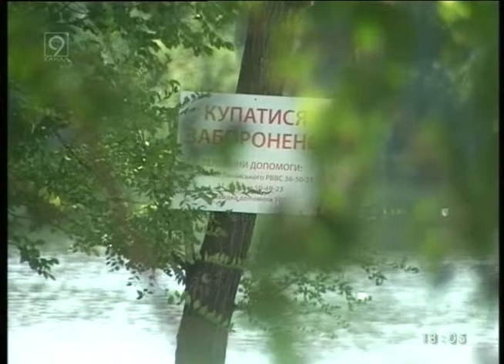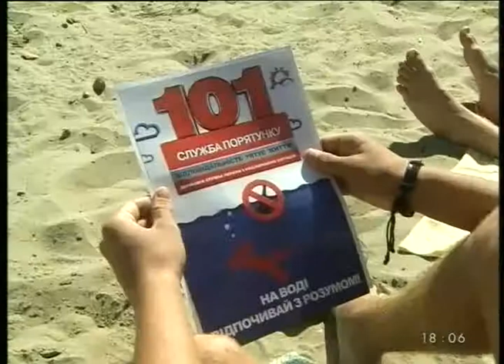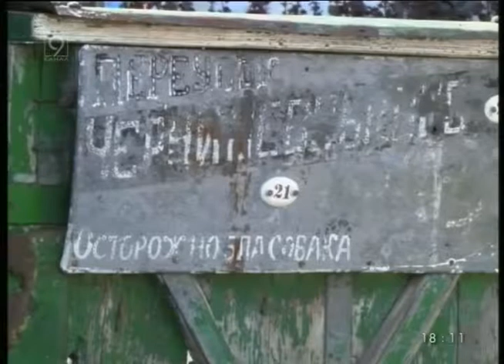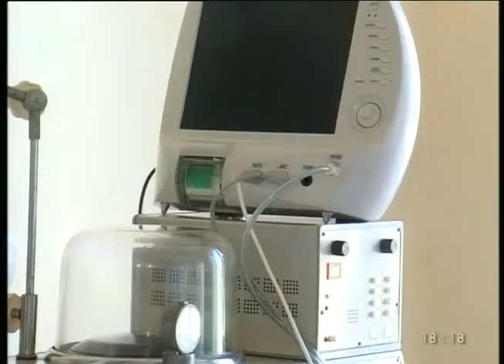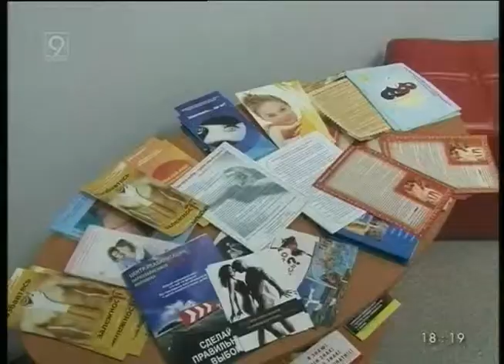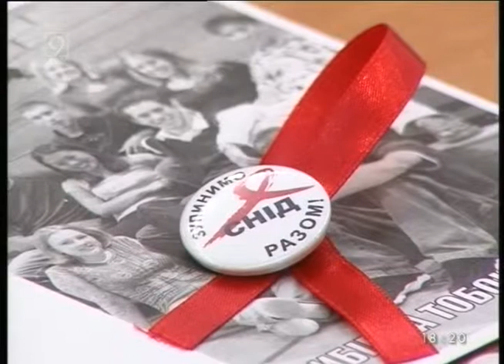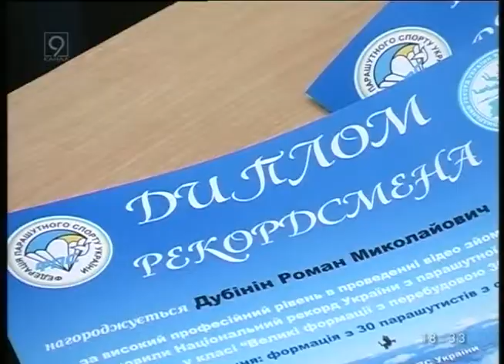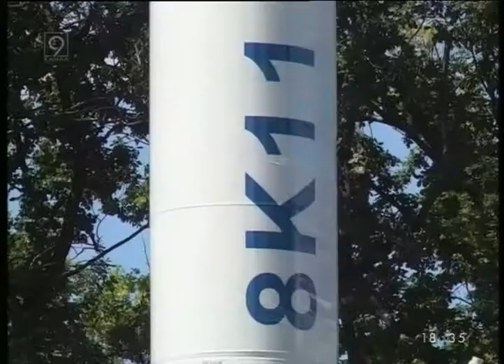2013 08 20 Новости